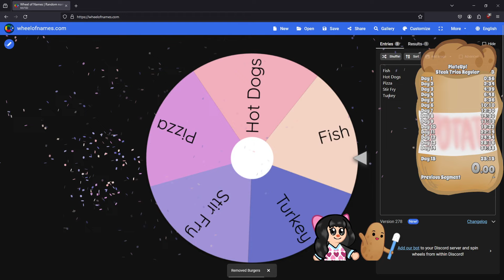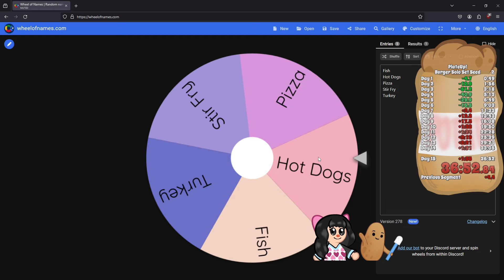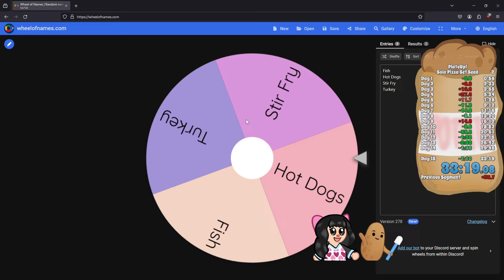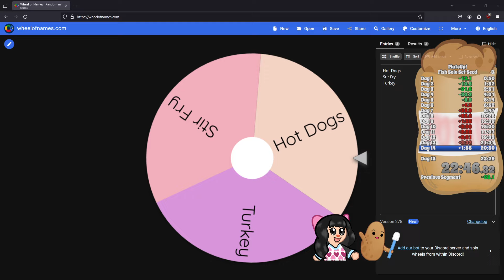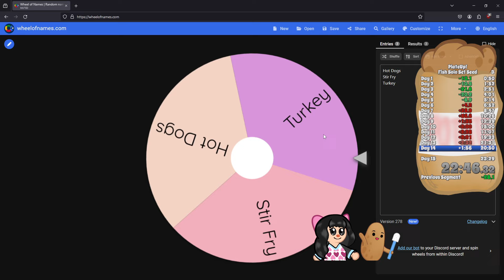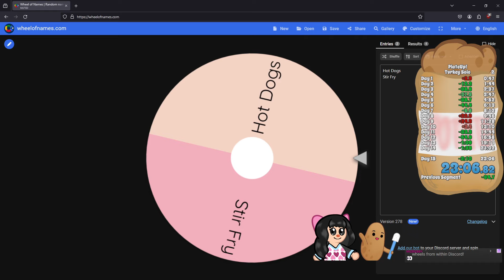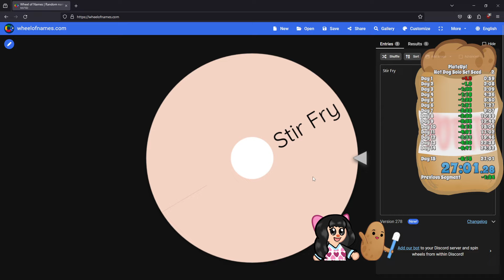1 VS 1 with confundochristy Part 2! Good luck have fun! PlateUp!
✧+=~=+★Socials★+=~=+✧